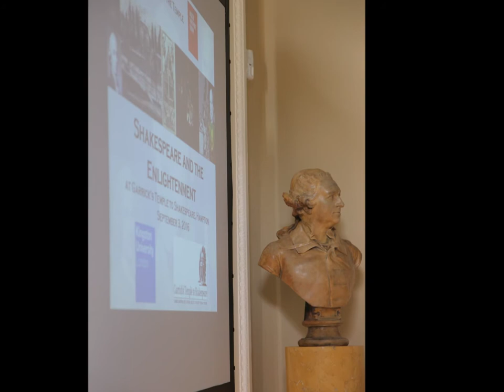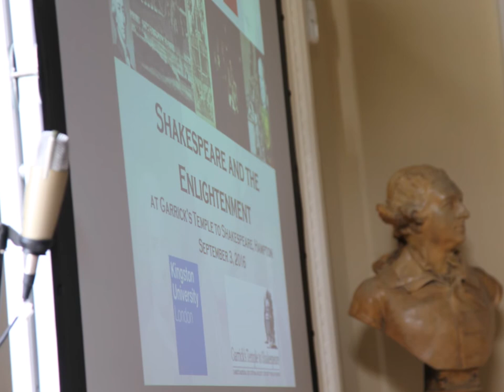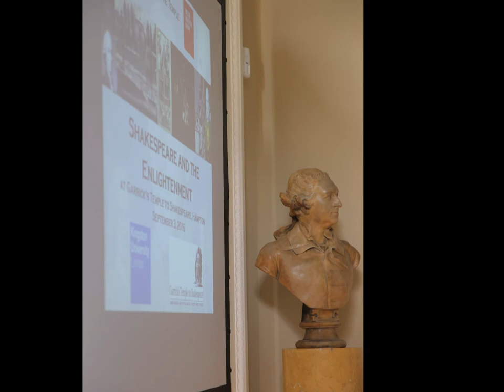Richard Wilson Shakespeare and the Enlightenment Introduction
Professor Richard Wilson introduces the symposium on Shakespeare and the Enlightenment at Garrick's Temple to Shakespeare in Hampton, London.

Unfortunately the original video file was corrupted, hence the slideshow video.

The symposium was held on September 3, 2016. Audio recorded and edited by Anna Ilona Rajala, video edited by Timo Uotinen.